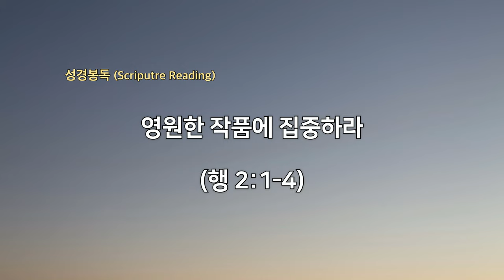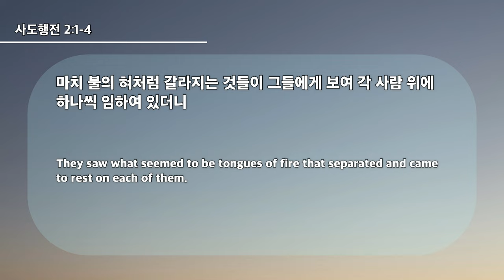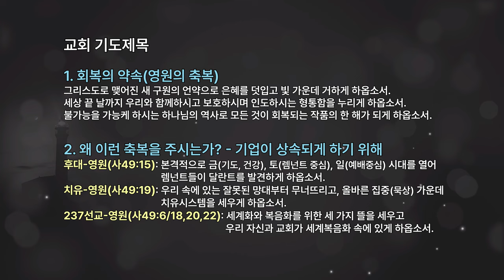20240221 대구하나교회 렘넌트 특별 새벽기도회 3일차(영원한 작품에 집중하라,행 2:1-4)